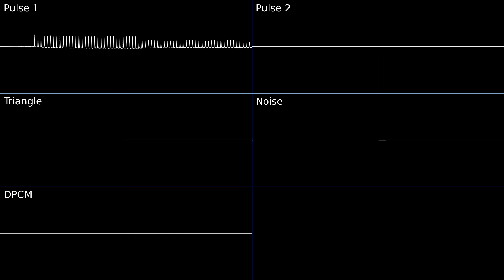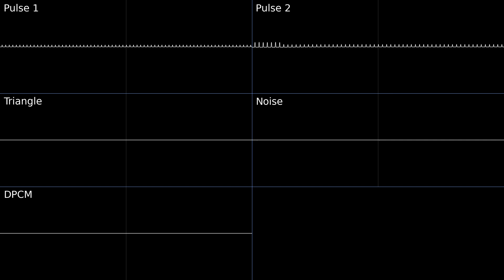Mother - Underground Theme [Oscilloscope Deconstruction]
spooky

Mother OST composed by Keiichi Suzuki and Hirokazu Tanaka

~INTRO~ (the part that only plays at the start of the track and never again)

0:00 - Pulse 1
0:04 - Pulse 2
0:08 - Pulse 1 + 2
0:11 - Triangle
0:15 - Noise
0:18 - Triangle + Noise
0:22 - All Channels

~THE REST OF THE SONG~

0:26 - Pulse 1
1:07 - Pulse 2
1:48 - Pulse 1 + 2
2:29 - Triangle
3:10 - Noise
3:51 - DPCM
4:33 - Triangle + Noise + DPCM
5:13 - All Channels